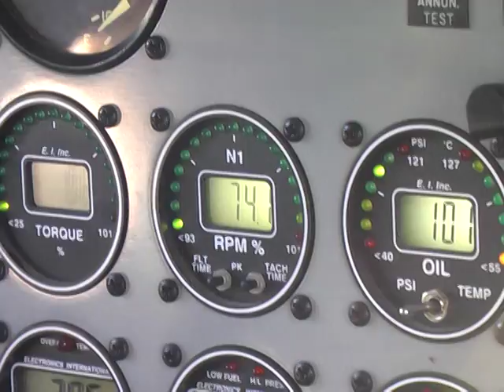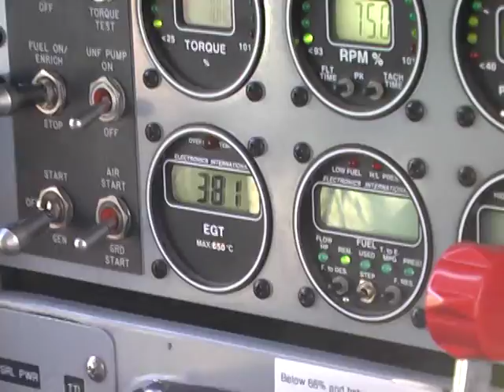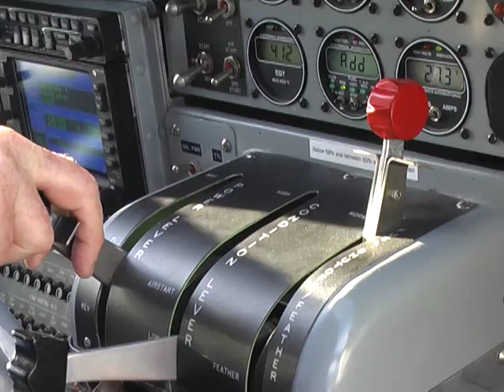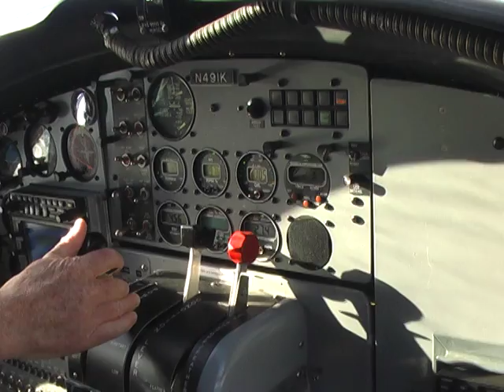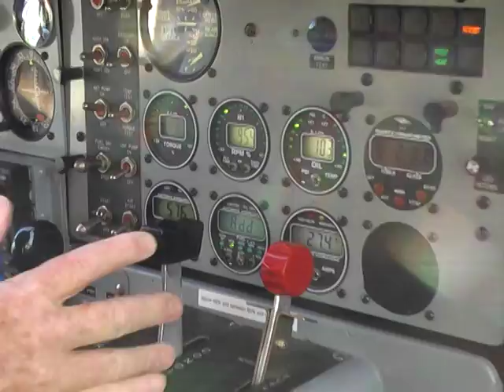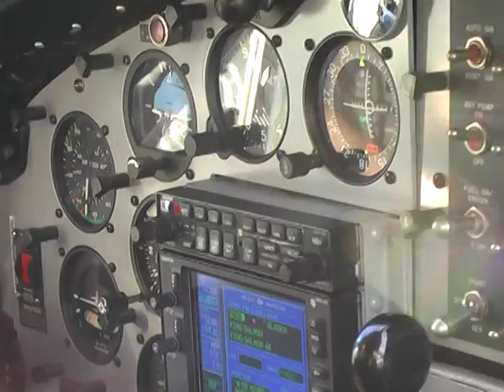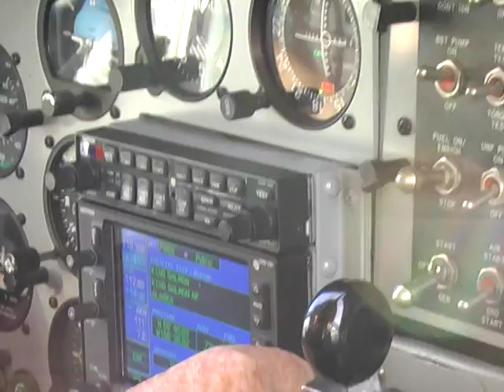Alaska 20120706 01 Copilot seat on waterplane.MOD